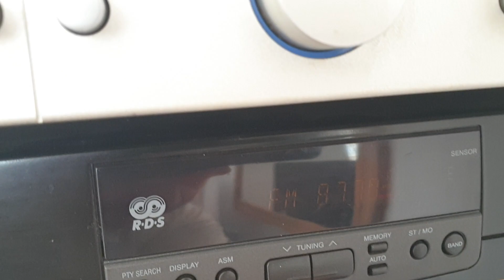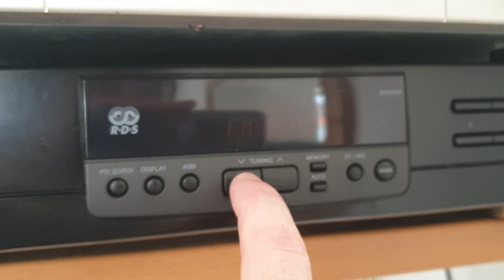NIORFNIO 15 Watts FM PLL Transmitter USB play back gives cleaner signal on the inbuilt aerial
3 June 2020
NIORFNIO 15 Watts FM Radio Station PLL Transmitter With PC Control & USB playback gives cleaner signal on the inbuilt aerial.